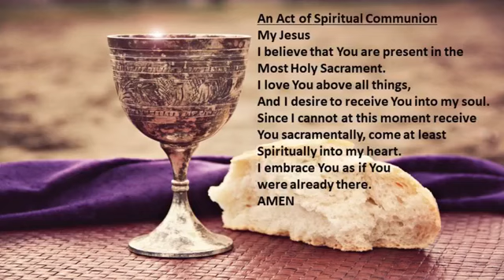Pentecost Sunday, 31st May 2020.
Pentecost Sunday Mass.